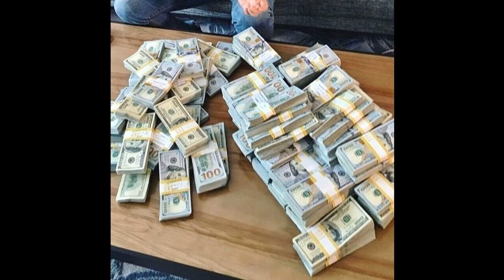(FREE) Gunna x Lil Gotit x Lil Keed Type Beat 2020 - "Bags In" [prodbyhoumi]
!! Free only for non-profit use + must credit !!